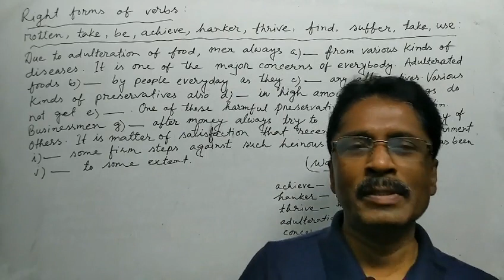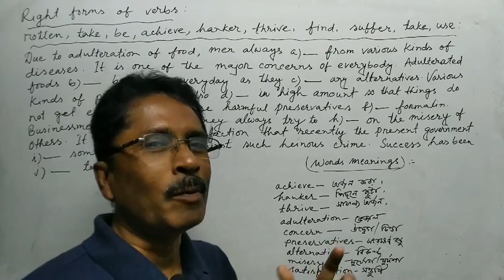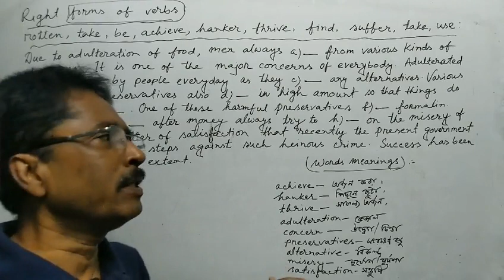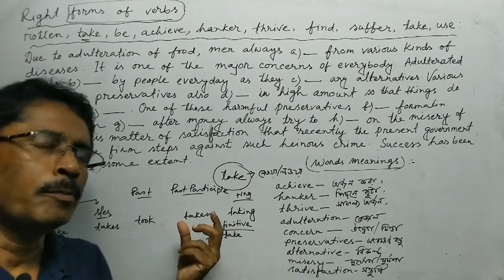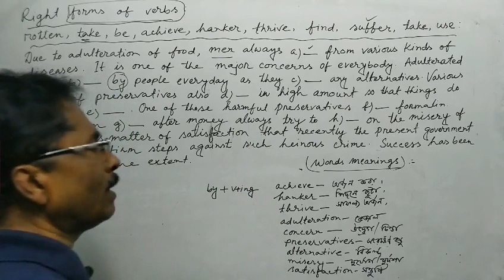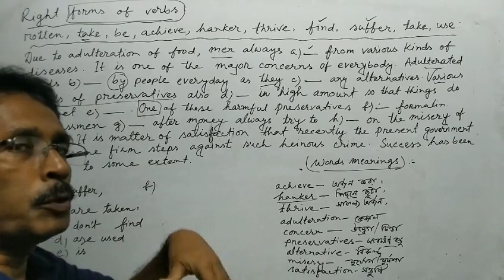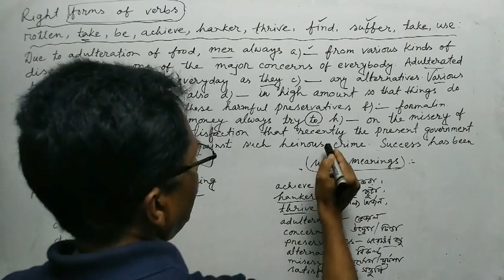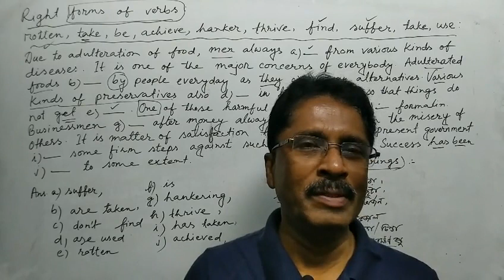Rules কিংবা Exercise এভাবেই করতে হয় | English Grammar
In this video, I have taught you very easy and simple method of Solving Right Forms Of Verbs. So, if you want to learn rightformsofverbs,correctformsoftheverbs watch the video attentively without skipping for a moment so that you can learn the trick or technique the using method of rules of Right Forms Of Verbs. Thank you very much for watching the regular uploading videos.